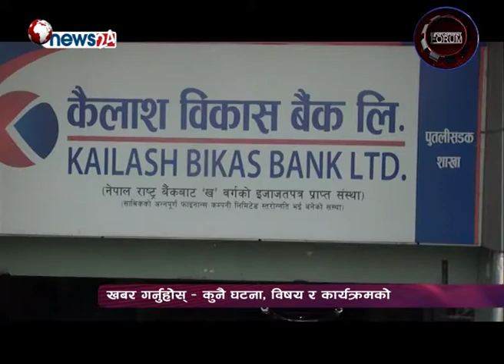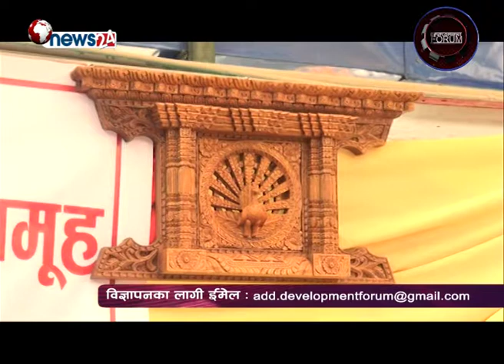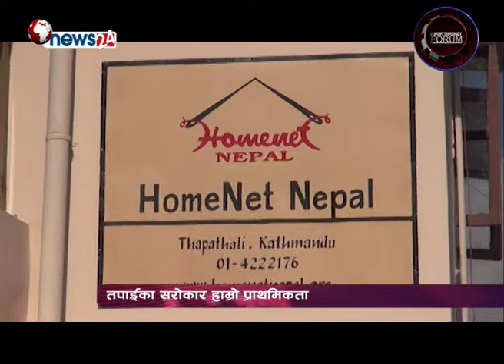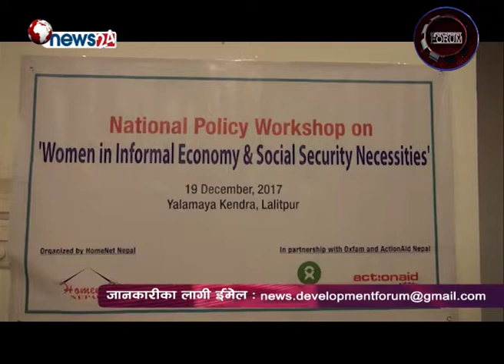DF_Episode_849 बैंकिङ एक्सपो, होमनेटको– सामाजिक सुरक्षा र विश्वास नेपालको– सामाजिक परिक्षण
"Development Forum" is a Nepal's Only one Daily TV program broadcasting through News 24 (8:30am and 11:30am) and Araniko TV (6:30pm and 10:30pm) produced by ICID Pvt. Ltd._Ph.No. 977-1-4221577, 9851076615